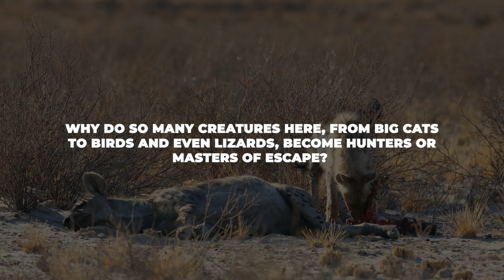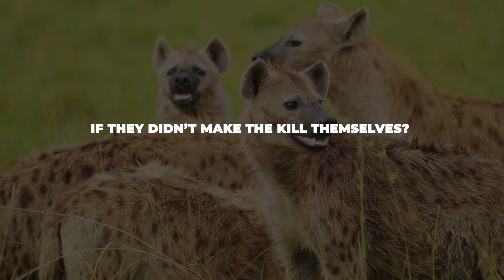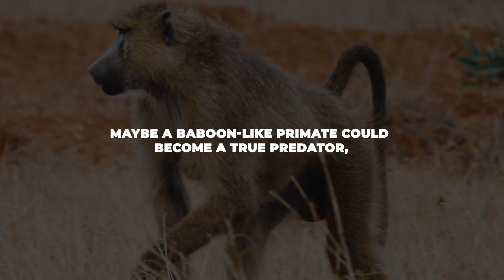Why the African Savannah Turns Animals Into Predators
Why do so many of the planet’s deadliest animals come from the same place? Why does the African savannah keep turning out lions cheetahs wild dogs hyenas and crocs with Olympic reflexes and hunger to match?

It’s not a coincidence and it’s not magic it’s pressure heat and survival. In this video we’ll break down exactly how the African savannah shapes animals into hunters, what makes this landscape different and why even the plant eaters have to stay alert.